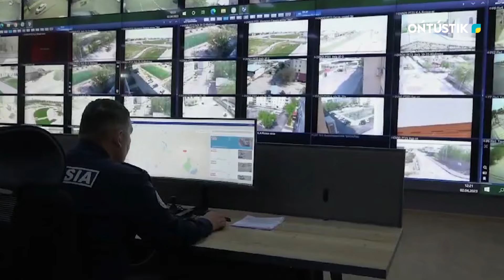ПОЛИЦИЯНЫҢ ЗАҢДЫ ТАЛАБЫНА БАҒЫНБАҒАН ЖҮРГІЗУШІ ҰСТАЛДЫ